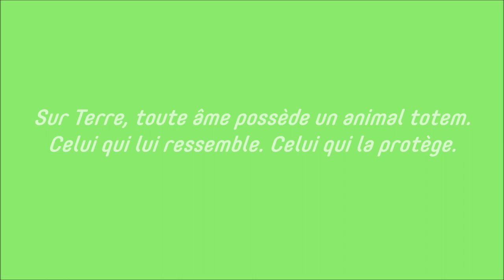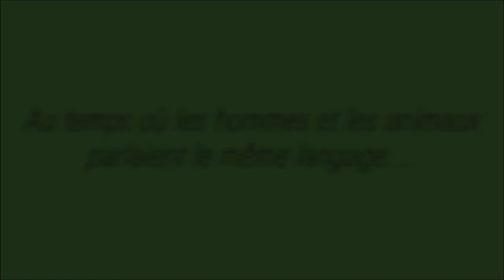"ANIMAL TOTEM", un album illustré d'Agnès Domergue et Clémence Pollet, éd. HongFei (2018)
Sur Terre, toute âme possède un Animal Totem. Quel est mon Animal Totem ? Je dois partir le trouver.
Ainsi s’ouvre un voyage singulier qui conduit le narrateur sur un long chemin à la rencontre d'animaux très différents. Parviendra-t-il à trouver son âme sœur ?
Une quête initiatique d’inspiration amérindienne teintée de couleurs sauvages illustrée à la gouache.